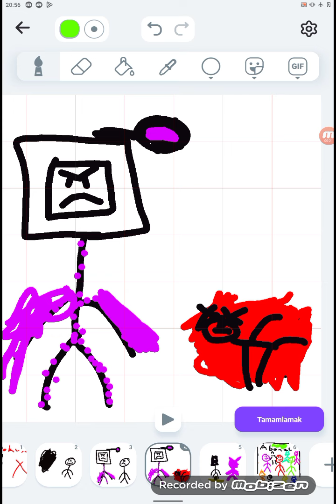arkadaşlar devam ediyo merak etmeyin